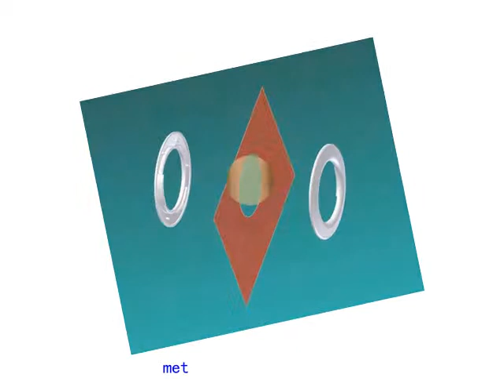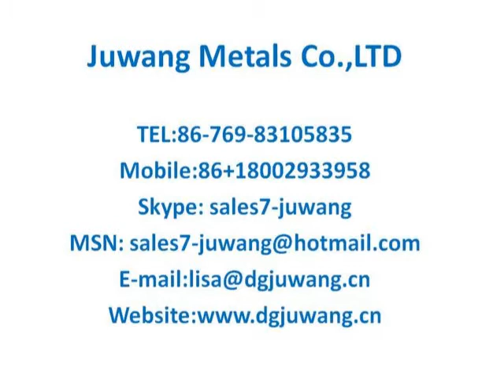eyelet hole puncher,punch of eyelet hole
contact at , eyelet hole puncher made by joinconn metals, 14 years production experience,delivery short time,free sample can be offer. william wait for serve you.